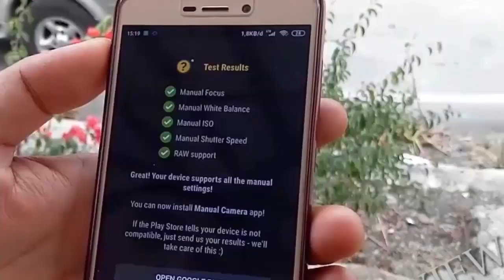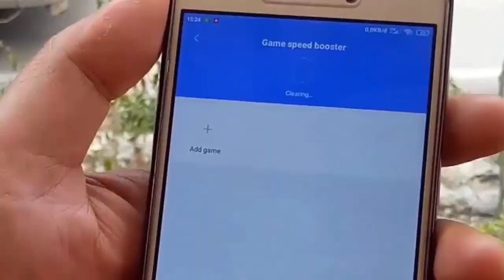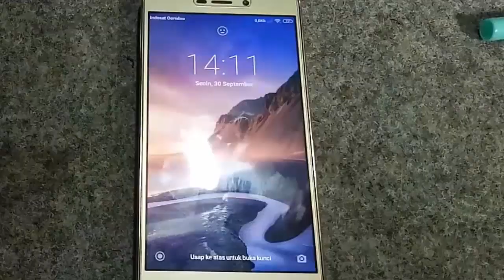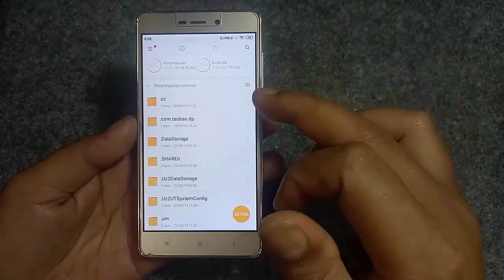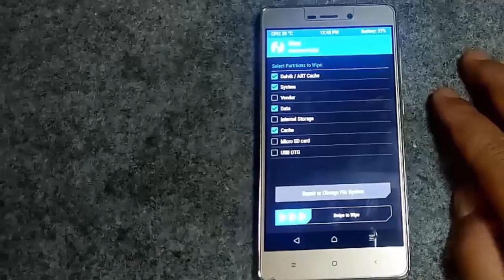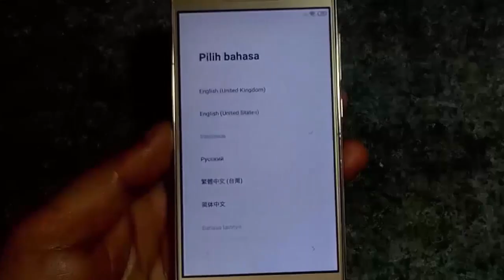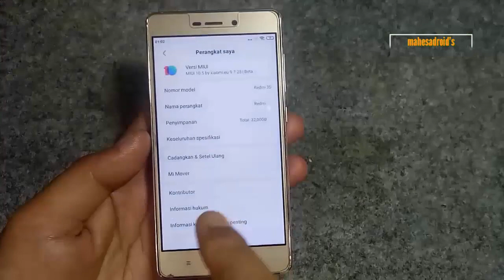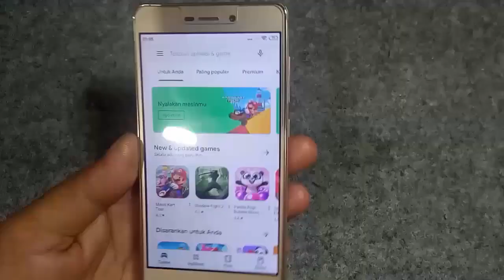Android 9 Redmi 3s (3x dan 3s prime ) | BISA Face Unlock & Cam2 api SUDAH AKTIF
MIUI 10 DENGAN MEMAKAI OS 9 PIE Face unlock is on dan kamera 2api sudah aktif secara otomati untuk xieomi Redmi 3X dan 3sprime.

Thank to:
- Jayant222
- escobar1945
- Handlermodifier
- Joekerz